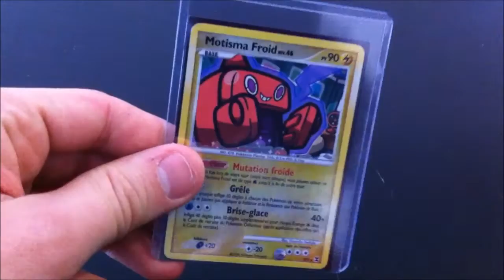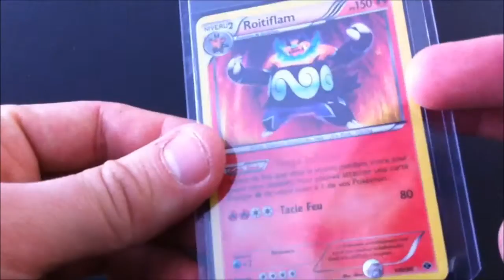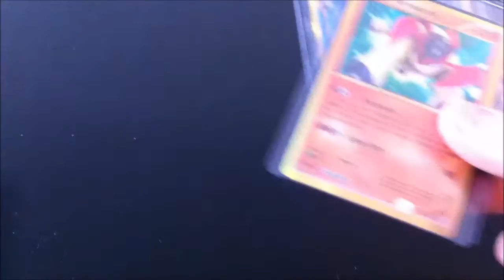COLLECTION CARTES SECRETES POKEMON - TRADING CARD